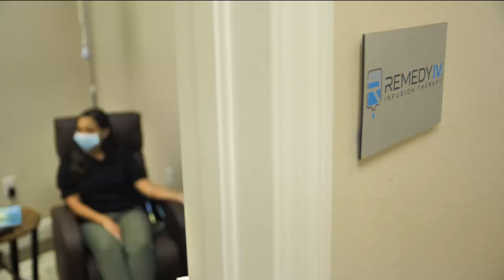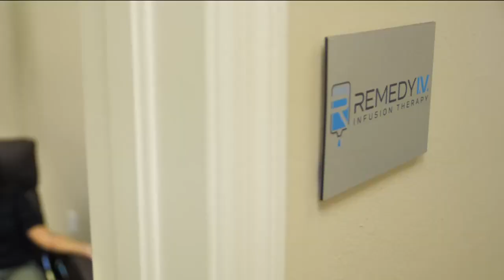Are rehydration IVs more than just a hangover cure?